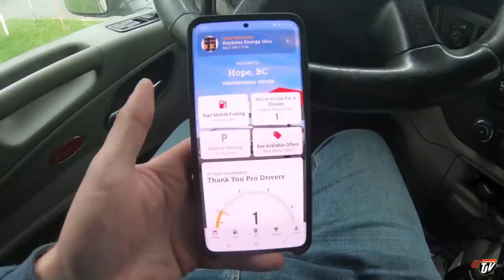My Trucking Life | WEST COAST RAIN | #2103 | OCT 16/2020